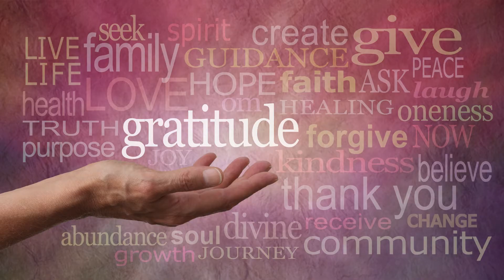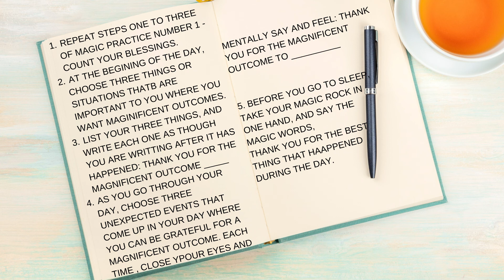The Magic - Gratitude Challenge - Day - 21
MAGNIFICENT OUTCOMES!!!

Today is Day 21 of the 28 Day Gratitude Challenge to transform your life. It is from the Book "The Magic" By Rhonda Byrne the creator of the film and book the Secret. It essentially is a series of gratitude exercises that take less than 10 minutes per day that you can apply to your life for positive change.

Watch the video till the end to know what to practice today and how to practice today.

ENJOY PRACTICING AND BRING ABUNDANCE TO YOUR LIFE!!!

Namaste 🙏